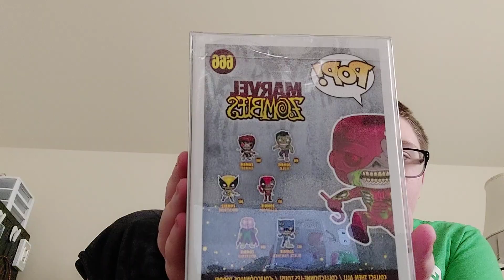some new pops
I got some new pops for Christmas